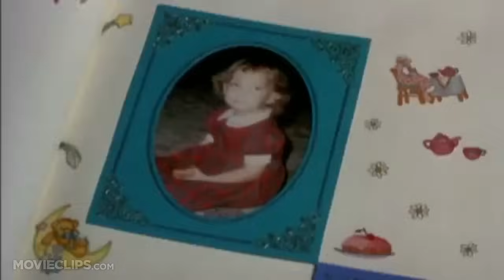How to Lose a Guy in 10 Days (2003) Official Trailer #1 - Kate Hudson Movie HD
Benjamin Barry is an advertising executive and ladies' man who, to win a big campaign, bets that he can make a woman fall in love with him in 10 days. Andie Anderson covers the "How To" beat for "Composure" magazine and is assigned to write an article on "How to Lose a Guy in 10 days." They meet in a bar shortly after the bet is made.